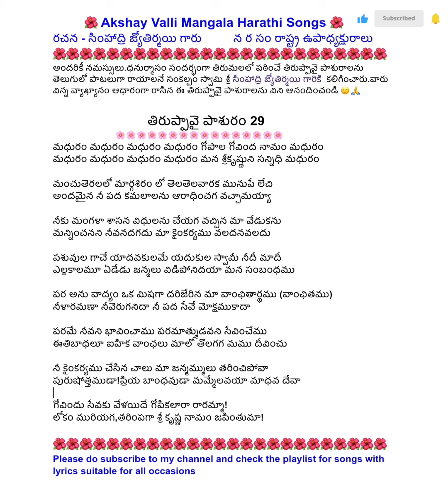633.తిరుప్పావై స్వేచ్ఛానువాదం పాశురం.29 గోవిందు సేవ /Tiruppavai swechanuvadam pasuram.29 govinduseva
Akshay Valli Mangala Harathi Songs
రచన - సింహాద్రి జ్యోతిర్మయి గారు
న ర సం రాష్ట్ర ఉపాధ్యక్షురాలు

written by Smt. Simhadri Jyothirmayi garu
if any one copy without seeking permission their song will be reported without prior approval.

అందరికీ నమస్సులు.ధనుర్మాసం సందర్భంగా తిరుమలలో పఠించే తిరుప్పావై పాశురాలను తెలుగులో పాటలుగా రాయాలనే‌ సంకల్పం స్వామి శ్రీ సింహాద్రి జ్యోతిర్మయి గారికి  కలిగించారు.వారు విన్న వ్యాఖ్యానం ఆధారంగా రాసిన ఈ తిరుప్పావై పాశురాలను విని ఆనందించండి 🙂🙏

ఉత్తర భాగం - తిరుప్పావై పాశురం...29
మధురం మధురం మధురం మధురం గోపాల గోవింద నామం మధురం
మధురం మధురం మధురం మధురం మన శ్రీకృష్ణుని సన్నిధి మధురం

మంచుతెరలలో మార్గశిరం లో తెలతెలవారక మునుపే లేచి
అందమైన నీ పద కమలాలను ఆరాధించగ వచ్చామయ్యా

నీకు మంగళా శాసన విధులను చేయగ వచ్చిన మా వేడుకను
మన్నించనని నీవనదగదు మా కైంకర్యము వలదనవలదు

పశువుల గాచే యాదవకులమే యదుకుల స్వామీ నీదీ మాదీ
ఎల్లకాలమూ ఏడేడు జన్మలు విడిపోనిదయా మన సంబంధము

పర అను వాద్యం ఒక మిషగా దరిజేరిన మా వాంఛితార్థము (వాంఛితము)
నీళారమణా నీవెరుగనిదా నీ పద సేవే మోక్షము‌కాదా

పరమే నీవని భావించాము పరమాత్ముడవని సేవించేము
ఈతిబాధలూ ఐహిక వాంఛలు మాలో తొలగగ మము దీవించు

నీ కైంకర్యము చేసిన చాలు మా జన్మమ్ములు తరించిపోవా
పురుషోత్తముడా!ప్రియ బాంధవుడా మమ్మేలవయా మాధవ దేవా

గోవిందు సేవకు వేళయిదే గోపికలారా రారమ్మా!
లోకం మురియగ,తరింపగా శ్రీ కృష్ణ నామం జపింతుమా!

Feeling Blessed to share the beautiful song  written by Smt. Simhadri Jyothirmayi garu.
ధనుర్మాసం సందర్భంగా తిరుమలలో పఠించే తిరుప్పావై పాశురాలను తెలుగులో పాటలుగా రాయాలనే‌ సంకల్పం స్వామి శ్రీ సింహాద్రి జ్యోతిర్మయి గారికి  కలిగించారు.వారు విన్న వ్యాఖ్యానం ఆధారంగా రాసిన ఈ తిరుప్పావై పాశురాలను విని ఆనందించండి 🙂🙏
నాకు ఈ పాట పాడే అవకాశం రావడం ఒక అదృష్టం గా భావిస్తున్నాను
కవయిత్రి గారి చిరు పరిచయం
పేరు... జంగం జ్యోతిర్మయి గారు
కలం పేరు. సింహాద్రి.
విద్యార్హత... ఎమ్ ఎ.తెలుగు
వృత్తి. టీచర్ గా 7 సం. లు
లెక్చెరర్ గా  16.సం..
అధ్యాపక వృత్తి చేస్తున్నారు
ప్రవృత్తి. కవితా వ్యాసంగం
అనేక  కవిసమ్మేళనాల్లో పాల్గొని అనేక పురస్కారాలు అందుకున్నారు.
పద్య కవితా పురస్కారం, ఉగాది పురస్కారం ,విశిష్ట పురస్కారం, కళామిత్రమండలి వారి గిడుగు ప్రతిభా పురస్కారం,సాహితీ కిరణం వారి ప్రతిభామూర్తి పురస్కారం వంటివి అందుకున్నారు.కొన్ని కవితల పోటీల్లో బహుమతులు గెల్చుకున్నారు.
పద్యం, గేయం, వచన కవిత,పేరడీలు రాస్తుంటారు.వారి అభిమాన ఛందస్సు... కందం.నచ్చిన ప్రతి అంశాన్ని వీలైనంత వరకు కందంలో చెప్పడానికి ప్రయత్నిస్తుంటారు.
వారి రచనలు..
1.శ్రీ విష్ణు కందం
2.భజ గోవిందం... కందానువాదం
(స్వేచ్ఛానువాదం)
3.రాజశేఖర శతకం
(స్త్రీల జీవితం ఇతివృత్తం)
4.గేయ రామాయణం
5.పాటల్లో పాఠాలు
(పిల్లల కోసం సంప్రదాయ విషయాలు పాటల రూపంలో)
6.నా(రీ)అనుభూతులు
7.తొలి తొలి ఊహలు
8.పెళ్ళి పాటలు
(సంప్రదాయ వివాహం లోని 16 ముఖ్య మైన ఘట్టాలు పాటల రూపంలో)
వీటిని ఒక రూపకంగా అమెరికాలో సిలికానాంధ్రా మనబడి పిల్లలు ప్రదర్శించారు.
9.నేను చూసిన ఉగాదులు(నేను పాల్గొన్న ఉగాది కవి సమ్మేళనాలలో నేను చదివిన కవితలు.
10.‌ అనుభవాల సా (గ)రం
 (జ్యోతిర్మయి గారి అనుభవం లోకి వచ్చిన, వారిని కదిలించిన అనేక సంఘటనలపై కవితలు,పద్యాలు.)
11.రోజుకో చరిత్ర (ప్రతిరోజూ ప్రత్యేకమే)
(అంతర్జాతీయ దినోత్సవాలపై కవితలు)
12.గుండె గొంతుకలో (పాటలు,పేరడీలు)
13.పద్య స్పందన
14. ఊహలు-ఊసులు
15.సుశ్లోక హృదయం
16.సమస్యల వలయం (సమస్యాపూరణలు)
17.గీతారాధన (భక్తి గీతాలు)
18.అంబాళం ఆంతర్యం
19. సీసోత్తరం
20. సుప్రభాత కాంతులు...
21.అష్టావధానం రూపకం.  తమ విద్యార్థులతో చేయించిన దీనిని కూడా అమెరికాలో మనబడి పిల్లలు ప్రదర్శించారు.
వీటిలో ఏవీ పుస్తక రూపంలో రాలేదు.చాలా కొన్ని మాత్రం కొన్ని పత్రికలకు పంపగా అచ్చయ్యాయి.సాహితీ ప్రస్థానం, సాహిత్య కౌముది ఆంధ్ర జ్యోతి వంటి వాటిలో.గేయ రామాయణం లోని రెండు కాండలు పాడించి రికార్డు చేయించారు సింహాద్రి జ్యోతిర్మయి గారు .

Thankyou so much for your support and encouragement 🙂
Singer - Akshay valli Jandhyala